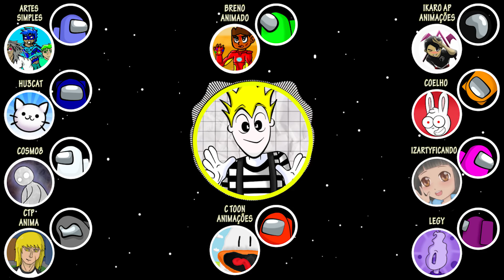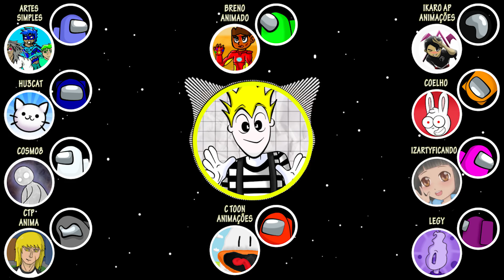Among Us Polus Map - Quem Venceu Essa Missão? Parte 4 Animação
Salve Turminha, quero agradecer a todos que assistiram o Among Us Polus Map. Ufa chegamos à Parte 4 e com ela terminá a 1ª Temporada de Among Us Polus Map? Quero deixar uma pergunta para vcs:  Vcs Gostariam do "FILME" contendo os 4 Episódios?

Roteiro - Lapis Apontado e Lapizeira (My Wife) rsrs
Desenhos e Edição - Lapis Apontado

Quero agradecer a todos os Dubladores que participaram dessa 1ª Temporada do Among Us Polus Maps, então se vcs não conhecem eles, o canal de cada um esta aí em baixo para vcs darem uma passadinha e conhecerem o trabalho de cada um, são eles:

Among Us - Polus Map - Parte 4

Agora descubra quem venceu essa missão!